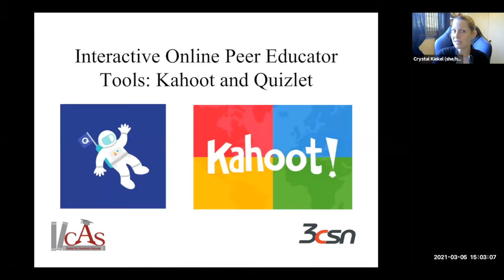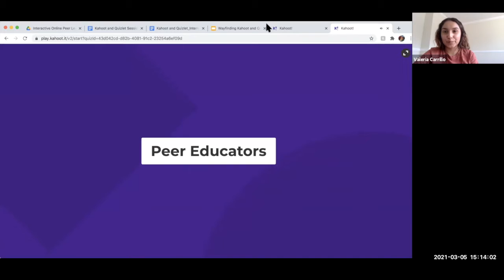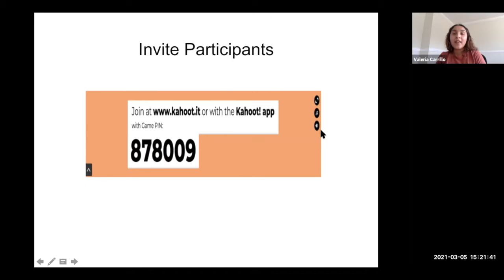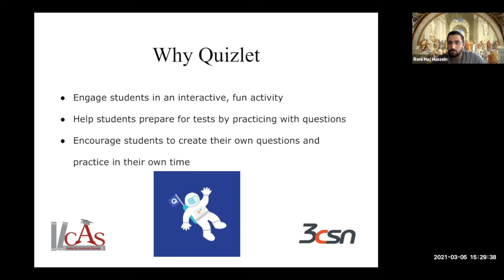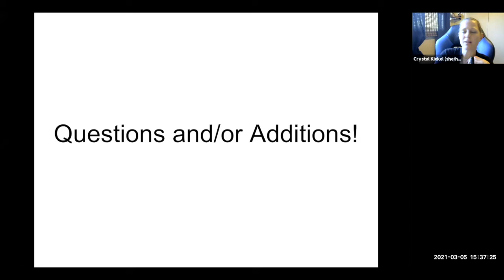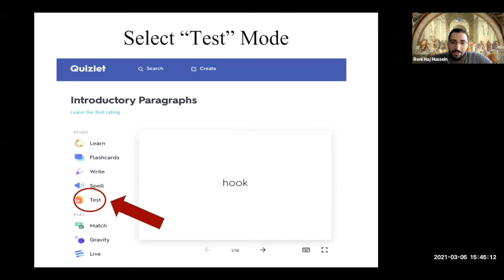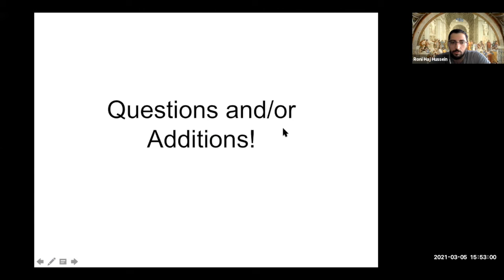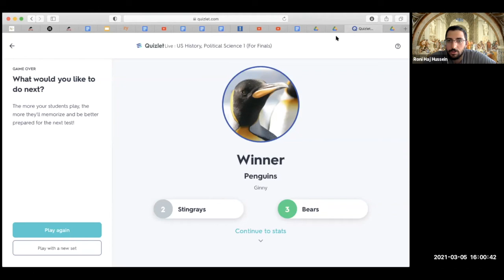Learning Assistance Hour (Peer Educator Power) 03.05.21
In this one-hour session, tutors will discuss how they engage students in a tutoring session by using two of their favorite online tools: Kahoot and Quizlet. Participants will see these platforms in action and think about how they can incorporate them into their peer educator sessions. This workshop is designed for peer educators (tutors, mentors, coaches, and SI leaders), but all are welcome!

For a deeper dive, participants are also invited to stay for an optional discussion session from 4:00 to 4:30 to continue exploring these tools and their application.